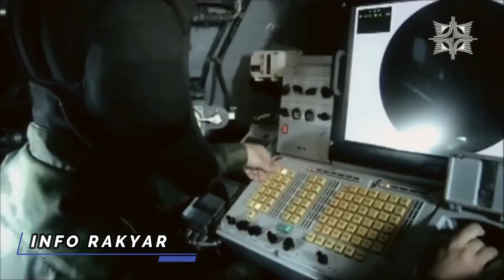ISRAEL MENGAMUK!! IRAN BORONG SISTEM PERTAHANAN S 400 RUSIA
Iran memiliki beberapa kemampuan pertahanan udara canggih seperti sistem yang menjatuhkan drone Amerika Serikat .
 Menteri Pertahanan Iran Brigjendl Amir Hatami telah memeriksa sistem pertahanan udara S-400 Triumf selama kunjungannya ke Rusia untuk pameran militer ARMY-2000 di luar Moskow_______________________________________________________________